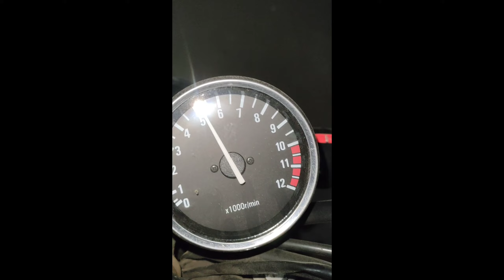CLEANING SILENCER FROM INSIDE BECAUSE OF CARBON. WATCH FULL VIDEO SUZUKI GS 150#bike